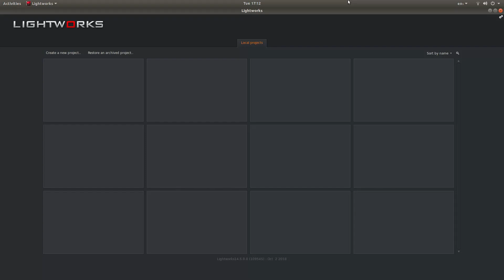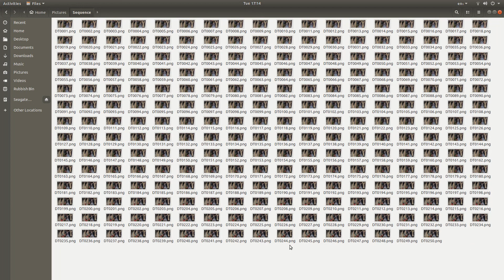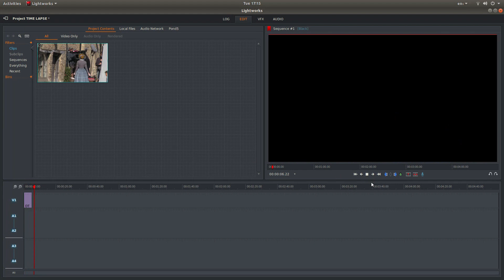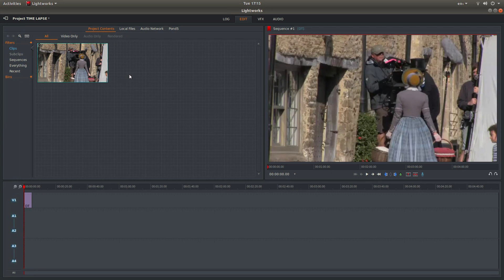Lightworks: How To Create A Time Lapse Or Stop Motion Video Clip From A Sequence Of Images.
How To Create A Time Lapse Or Stop Motion Video Clip From A Sequence Of Images Using Lightworks.

Lightworks is a professional non-linear editing system (NLE) for editing and mastering digital video in various formats, including 2K and 4K resolutions, and television in PAL, NTSC, and high-definition formats. It was an early developer of computer-based non-linear editing systems, and has been in development since 1989 and won a 2017 EMMY Award for pioneering digital nonlinear editing. Lightworks has millions of adoptors worldwide due to the software being available across three platforms in Windows, Mac and Linux. The development of an open source version was announced in May 2010. No source code of the program has yet been released.

The free version comes with a limited number of features:
    • Realtime effects
    • Advanced multicam editing
    • Second monitor output
    • Ability to import a wide range of file types
    • Export to Vimeo (H.264/MPEG-4) up to 720p HD
    • Export to YouTube (H.264/MPEG-4) up to 720p HD
Though once the province of expensive machines called video editors, video editing software is now available for personal computers and workstations. Video editing includes cutting segments (trimming), re-sequencing clips, and adding transitions and other Special Effects.
    • Linear video editing uses video tape and is edited in a very linear way. Several video clips from different tapes are recorded to one single tape in the order that they will appear.
    • Non-linear editing systems (NLE) allow video to be edited on computers with specialized software. This process is not destructive to the raw video footage and is done by using programs such as DaVinci Resolve, Avid Media Composer, Adobe Premiere Pro and Final Cut Pro.
    • Offline editing is the process by which raw footage is copied from an original source, without affecting the original film stock or video tape. Once the editing is complete, the original media is then re-assembled in the online editing stage.
    • Online editing is the process of reassembling the edit to full resolution video after an offline edit has been performed. It is done in the final stage of a video production.
    • Vision mixing is used when working within live television and video production environments. A vision mixer is used to cut live feed coming from several cameras in real time.

Like some other technologies, the cost of video editing has declined over time. The original 2" Quadruplex system cost so much that many television production facilities could only afford a single unit, and editing was a highly involved process that required special training. In contrast to this, nearly any home computer sold since the year 2000 has the speed and storage capacity to digitize and edit standard-definition television (SDTV). The two major retail operating systems include basic video editing software - Apple's iMovie and Microsoft's Windows Movie Maker. Additional options exist, usually as more advanced commercial products. As well as these commercial products, there are opensource video-editing programs. Automatic video editing products have also emerged, opening up video editing to a broader audience of amateurs and reducing the time it takes to edit videos.
Video editing can be used for many purposes such as education, entertainment, and documentation.[
    • Virtual reality—Advancements are being made to help with editing spherical video used in virtual reality settings. The ability to edit in virtual reality was created so that users would be able to check their video edits in real time, without having to continually view the video in a headset between edits.
    • Social media—Video editing can be used for entertainment and other purposes on YouTube and other social media sites. School teachers have used video editing to help their students retain information and extend lessons outside the classroom.